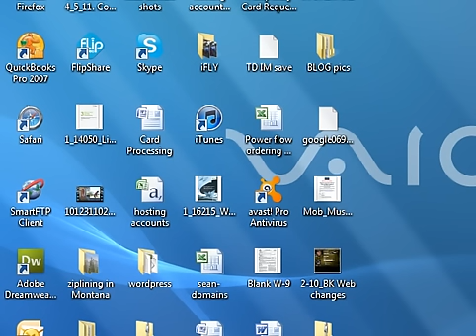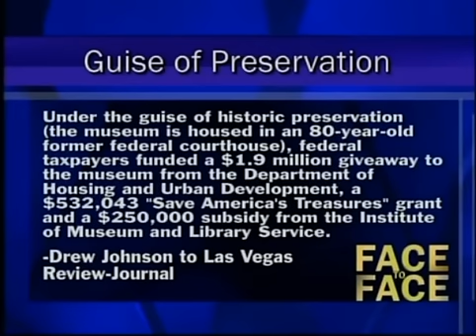TPA's Drew Johnson discusses the Mob Museum on Face to Face with Jon Ralston.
TPA's Drew Johnson discusses the Mob Museum on  Face to Face with Jon Ralston. (Las Vegas Channel 3).